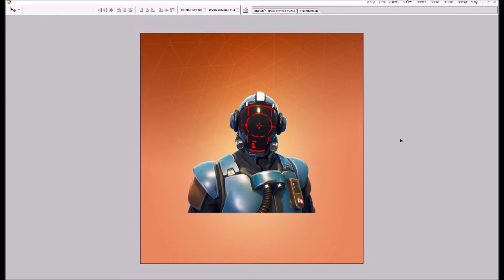EVERY MASKED FORTNITE SKIN FACE REVEAL (100% LEGIT!)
SHIT POST.

Every Masked Fortnite skin is revealed using bad photoshop :D
Credit to: